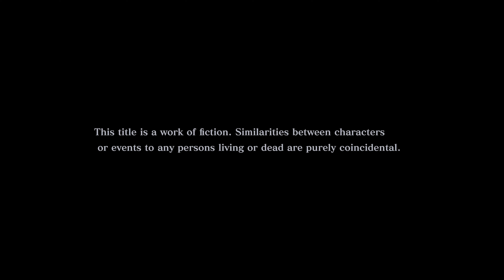PERSONA 5 TACTICA (PC EDITION) LET'S PLAY PART 1 - INTRO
I have played a lot of the main series Persona games but this is my first time playing a spinoff from the main series and I have to tell you I am having a lot of fun.  Its been a while since I played a tactics based game but my first impression from the first hour of the game has been good and I want to turn this into another series on my channel.

Quick Summary:

After a strange incident, the Phantom Thieves wander into a bizarre realm where its citizens are living under tyrannical oppression. Surrounded by a military group named Legionnaires, they find themselves in grave danger until a mysterious revolutionary named Erina rescues them and offers an enticing deal in exchange for their help. What truth lies behind Erina and the deal she offers to the Phantom Thieves?

Persona 5 Tactica features an all-new story, the return of fan-favorite characters, and brand-new allies and foes. Join the group as they lead an emotional revolution in this thrilling combat adventure!

Recording Equipment:
ASUS TUF Z690-Plus Wifi
ASUS TUF 3080 10 GB
i5-12600K

Software:
OBS
Premiere Pro
Media Encoder